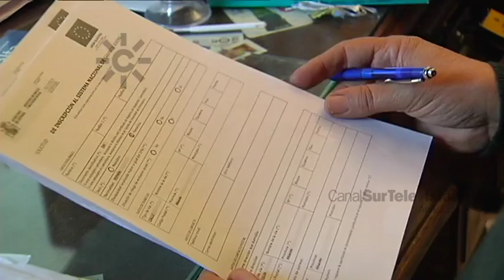Enrique Priego: el solidario párroco de Pedrera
La solidaridad del párroco Enrique Priego. Este sacerdote es párroco de Pedrera, Sierra Sur de Sevilla. Llegó allí en 1969 y desde entonces allí sigue ejerciendo su labor social, religiosa y humanitaria aunque ahora viva de la pensión de 580 euros que le ha quedado por haber sido jornalero. Amigo de Diamantino García, fundador del SOC, Sindicato de Obreros del Campo, es un hombre solidario que acoge en su casa a varias familias de rumanos a los que vio dormir en la calle. Son los más pobres entre los pobres, jornaleros que van de allá para acá buscando trabajo y viviendo en condiciones muy penosas y Enrique intenta que su vida sea más llevadera pues como decía Diamantino García, la solidaridad es la ternura de los pueblos.
[Programa "Solidarios", 0155, 1 de abril de 2016. Canal Sur Televisión].

01/04/2016